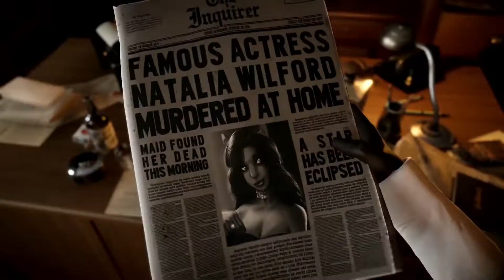Blacksad : Under The Skin | Story Trailer | Pendulo Studios & Microids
Une sombre affaire de corruption au cœur des bas-fonds de New York pour le charismatique détective John Blacksad dans Blacksad : Under The Skin !

Supports : Nintendo Switch, PlayStation 4, Xbox One, PC, Mac

Au début des années 50, Joe Dunn, propriétaire d’un club de boxe, est retrouvé mort. Depuis lors, sa star montante Robert Yale, censée monter sur le ring pour disputer l’un des combats les plus importants de sa carrière, a mystérieusement disparu. Sonia Dunn, la fille de Joe, qui a pris le contrôle du club doit faire face à des difficultés financières. Elle engage alors le détective privé John Blacksad pour enquêter sur la disparition de Yale et le retrouver. Cette sombre affaire va emmener notre enquêteur dans les tréfonds sales et lugubres de New York. Avec ses personnages anthropomorphiques et son ambiance des années 50 parfaitement retranscrite, BLACKSAD Under The Skin vous promet une aventure à l’atmosphère sombre de polar si caractéristique de la bande dessinée éponyme. Menez l’enquête à votre manière. Faites appel à vos capacités de chat pour découvrir de nouveaux indices. Prenez des décisions qui influeront sur le héros que deviendra Blacksad et sur le dénouement de l’aventure.

- Une histoire officielle et inédite pour BLACKSAD, dans l’univers singulier de la bande dessinée parfaitement retranscrit.
- Un jeu narratif d’investigation au gameplay mélangeant enquêtes, puzzles, Quick Time Event (QTE) et dialogues à choix multiples.
- Des choix influençant directement l’évolution de votre héros et la fin de l’histoire.
- Plus de 30 personnages inédits et d’autres déjà connus, ayant chacun leur propre histoire et quêtes secondaires.
- Un univers immense accompagné d’une bande-son Jazz digne des meilleurs polar noir hollywoodien.
- Un jeu qui ravira autant les fans de jeux d’aventure par son gameplay et sa narration, que les amoureux de la bande dessinée qui retrouveront les personnages et le style graphique de cet univers unique.